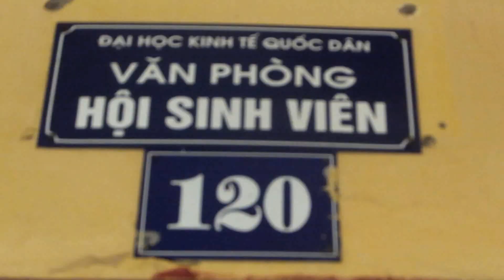[I'm a TT-er] Bản tin phỏng vấn ngày 24/02/2014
Song: Shadowfall - Audiomachine
Designer: _NC_